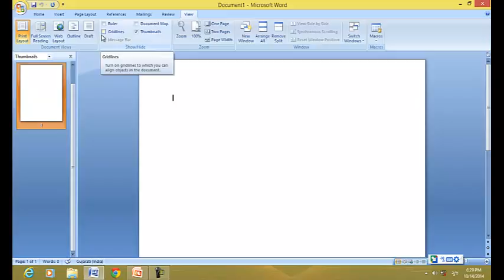CCC full exam course exclusively on kachhua.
Dear students kachhua has brought a brilliant ccc exam course for you including video lectures,reading material and practice tests which is really helpfull for students.